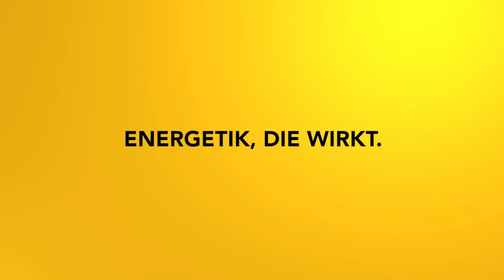Tarot: Die großen Arkana: XVI Der Turm - Impulsmeditation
Der Turm bezeichnet einen Umbruch, der oft unverhofft und unerwartet in dein Leben tritt: Der Blitz schlägt ein und zerstört alte Strukturen und reißt Mauern ein, die dich in einer scheinbaren Sicherheit gehalten haben. Was bleibt nach dem Einschlag des Blitzes und dem Fall des Turms noch übrig? In dieser Meditation findest du Sicherheit im Wandel und findest neue Struktur und Stabilität trotz des Wandels.

2002 hat er seine Leidenschaft zum Beruf gemacht und er begleitet seitdem hunderte Klienten in Seminaren, Einzelsitzungen und auch online.